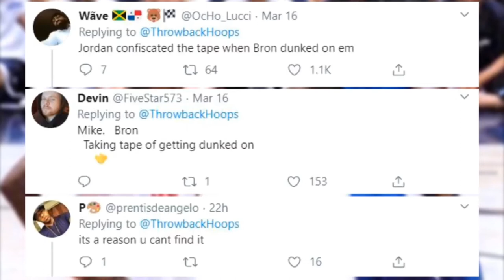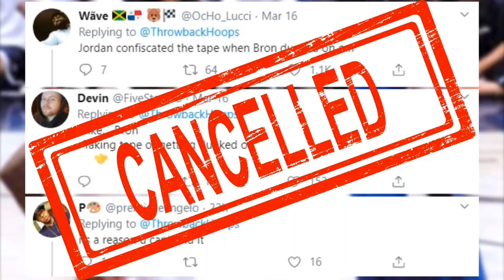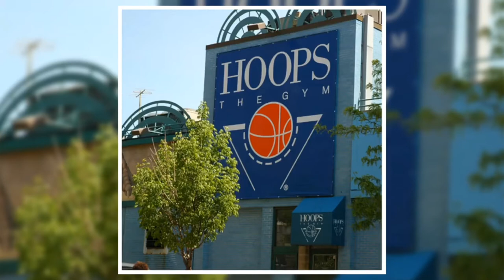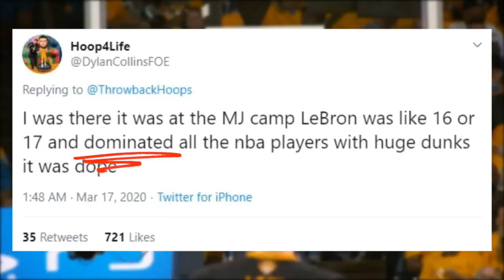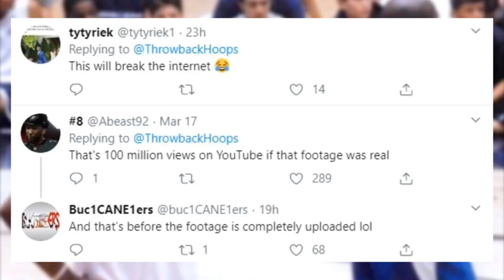The Untold Story of High School LeBron vs Michael Jordan | MJ23 AIR JORDAN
The Untold Story of High School LeBron vs Michael Jordan

 MJ23 AIR JORDAN